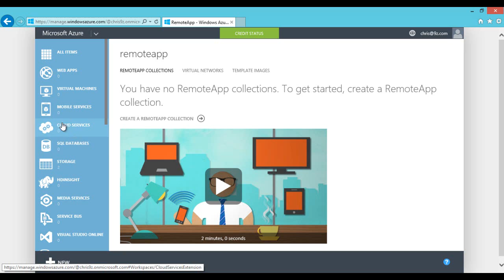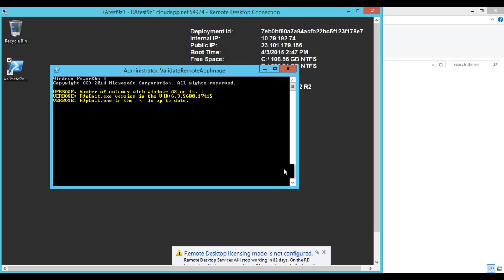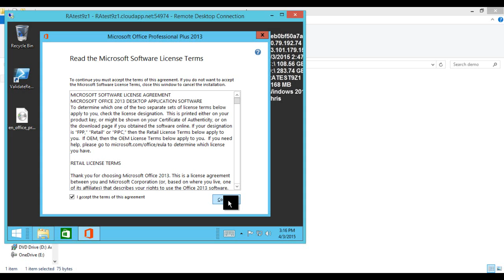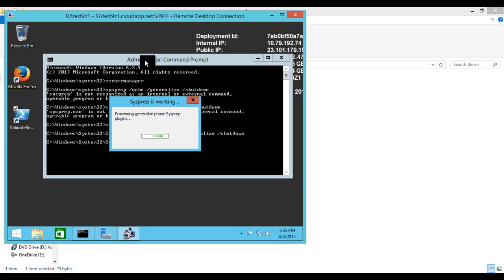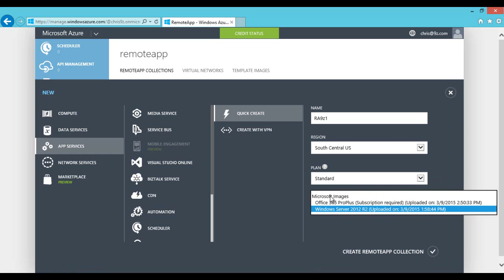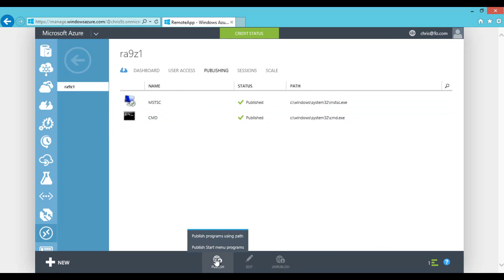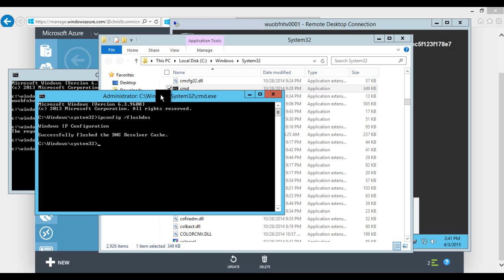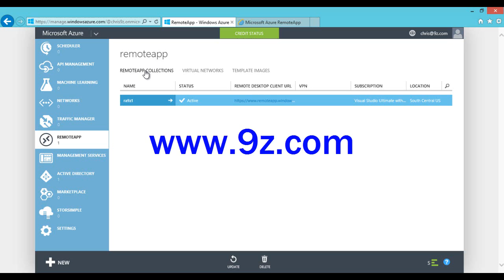Let's Tech: How to Set Up RemoteApp (RDS) on Windows Azure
In this episode of Let's Tech, I create a new VM for use in RemoteApp (Remote Desktop Services, or RDS) for Windows Azure in the cloud, configure it, show you the gotcha's to watch out for, give you some extra tips, then show you how to import it into RemoteApp, configure it, and finally publish your apps. This also covers how to customize the image after the fact without having to re-upload your gold image.